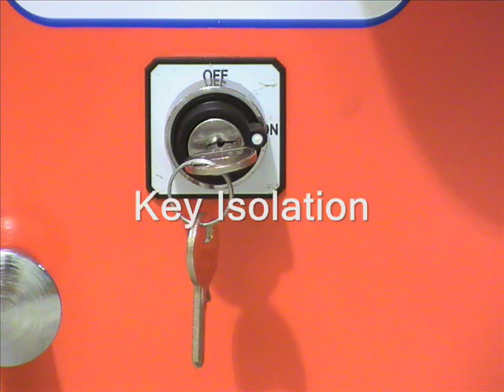Mini Mobile Scissor Lift Access Platform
Mini Mobile Scissor Lift Access Platform from Midland Pallet Trucks

Video showing product operation of MJCTP work platforms